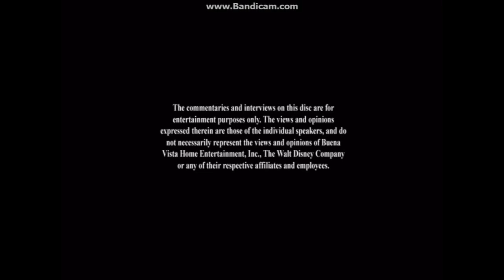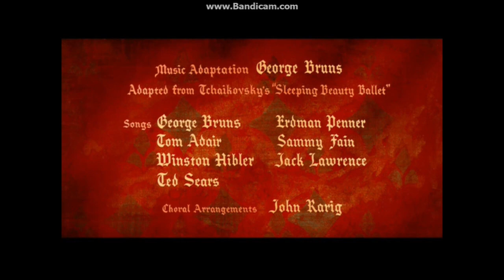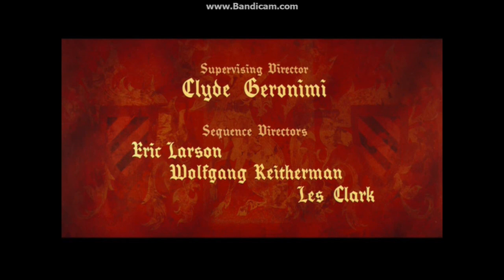Sleeping Beauty: Anniversary Edition 2019 DVD Overview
DVD Release Date: Sep 24, 2019 (In the Anniversary Edition Blu-ray. The same day as the Anniversary Edition Blu-rays of 101 Dalmatians and Aladdin. This DVD doesn't have any bonus features. FastPlay is equipped with this DVD.)
DVD TS Files Print Date: Aug 5, 2019

Opening:
1. Language Screen
2. Walt Disney Studios Home Entertainment Logo (Aug 12, 2014-present)
3. Disney's FastPlay Selection Menu
4. Frozen 2 Teaser Trailer
5. Maleficent: Mistress of Evil Trailer
6. "All Films And Promotions May Not Be Available In All Territories" Notice
7. Blue Warning Screen (Aug 9, 2003-Nov 10, 2020)/The Commentaries and Interviews Screen/FBI Anti-Piracy Warning with U.S. Homeland Security Investigations Warning Screen (Jan 8, 2013-present)
8. "Distributed by Buena Vista" Logo
9. "Sleeping Beauty" Opening Credits

Closing:
1. "A Walt Disney Production" Logo
2. Walt Disney Pictures Closing Logo (Jul 7, 2006-Jan 31, 2012)
3. "Piracy Is Not A Victimless Crime" Notice
4. Disney's FastPlay - "Press The Menu Button To Exit Bonus Features" Notice (Yet another DVD with no bonus features or extra previews)
5. DVD Menus

Next overview: We're gonna join Pongo and Perdita on their adventure to find their puppies and team up with them (and ninty-eight other puppies) to defeat Cruella de Vil!